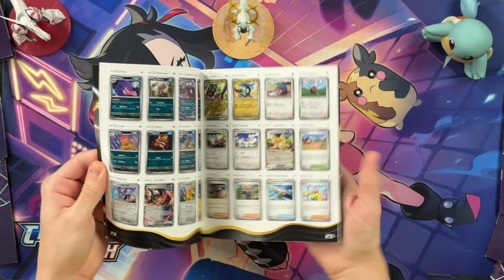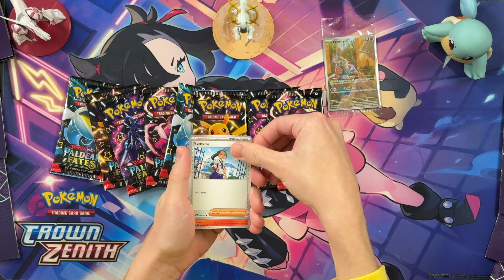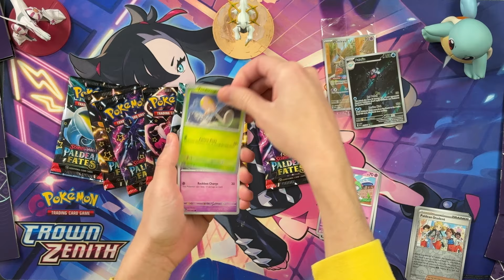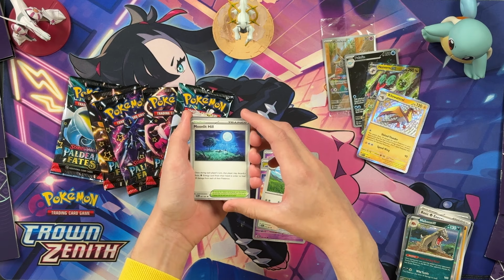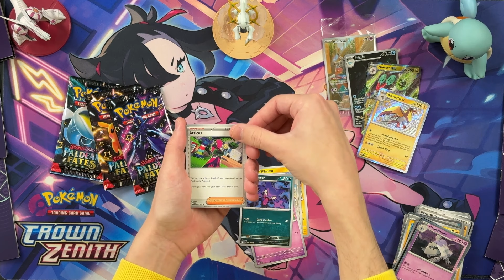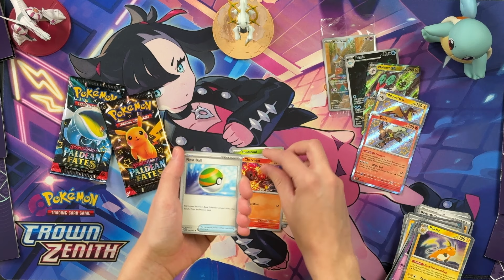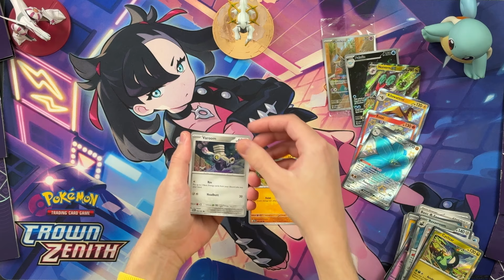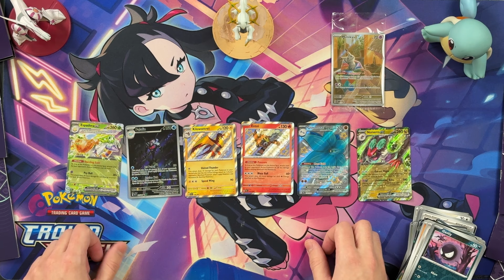Otevírání Paldean Fates | #02 Pokémon TCG Klub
Nová edice plná shiny Pokémonů je tady! Paldean Fates jsme si nemohli nechat ujít a vrhli jsme se do rozbalování. Pojďte se s naším Robem podívat na rozbalení ETB!

❓ Máte zájem o další podobná videa? Dejte nám vědět!